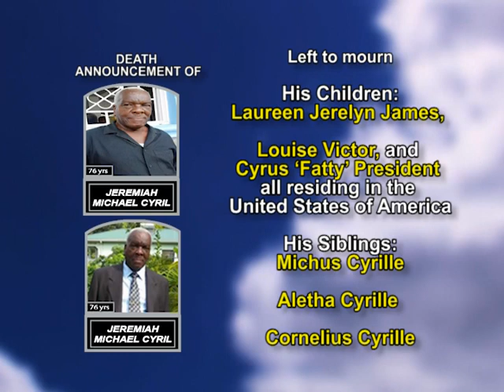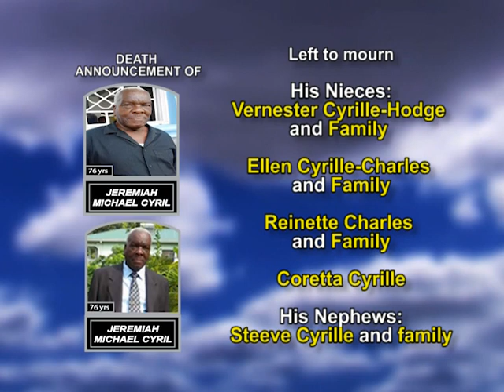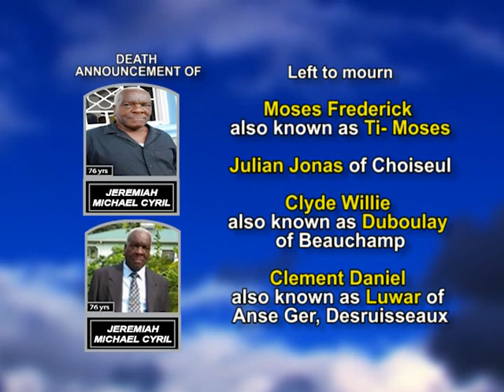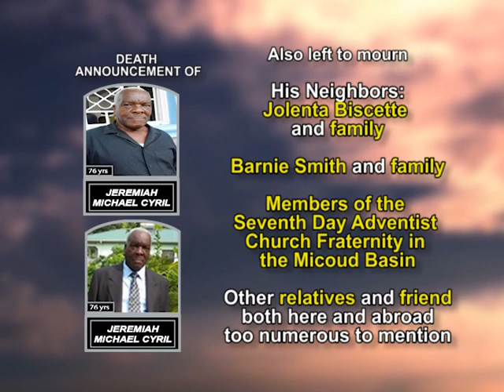Jeremiah Michael Cyril long